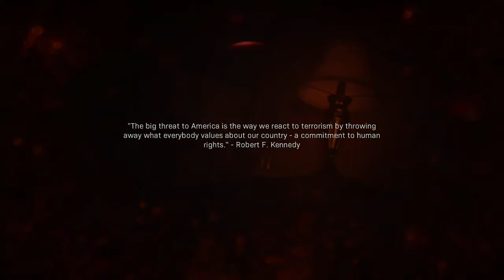call of duty clean house [full version]